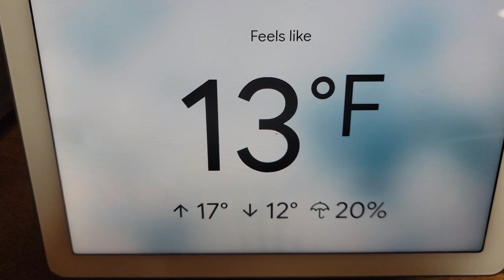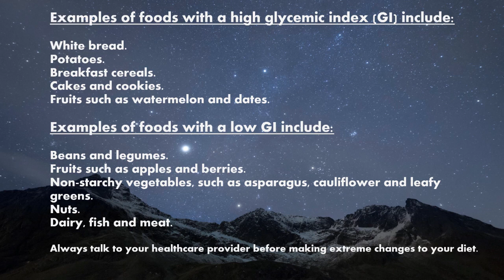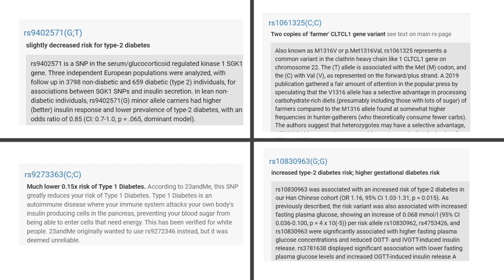Insulin Resistance and Fibromyalgia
Today, I’m going to tell you my story of insulin resistance and prediabetes. I’ll share what that is and how to overcome it. Have a blessed day!
0:00 Intro and What this video is about.
2:11 Sugar is not my friend!
5:01 A 2013 study with fibromyalgia patients
6:39 Sugar and carbs
8:28 Insulin resistance
12:29 Getting it under control.
13:55 Tests and what to do to lower your risk.
15:53 This was my story. What’s your story?
17:06 Gentle hugs and support. Outtakes. Thank you! Love you!
Brown rice pic Creative Commons.
Pic of oatmeal Creative Commons.